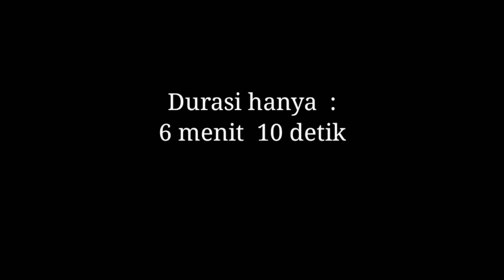Yusuf Mansur Gagal Minta Sedekah Ke TKI Korea Selatan.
Dalam video ini bisa kita lihat bagaimana Yusuf Mansur mensugesti para jama'ah agar mau memberikan uang mereka ke dia dengan dalih sedekah. Namun uniknya kali ini dia gagal malakin salah satu jama'ah yang merupakan TKI di Korea Selatan.